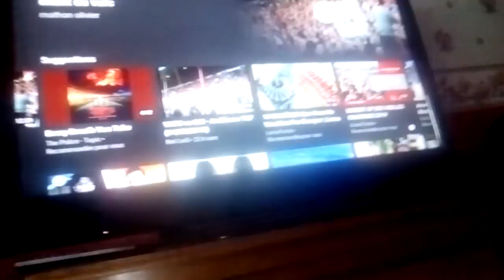Valenciennes allez allez